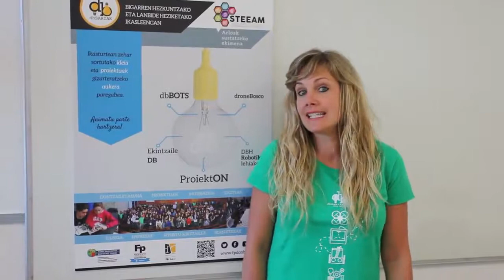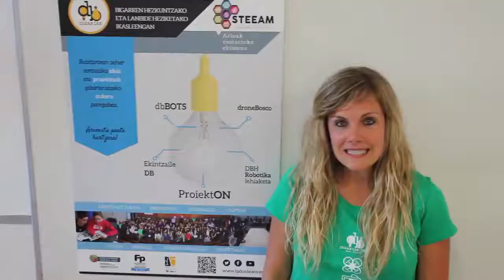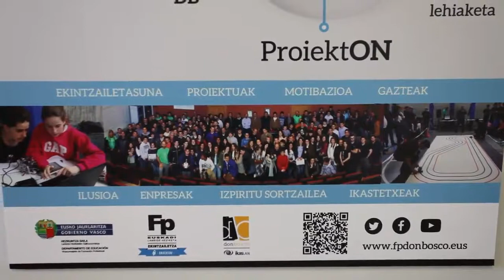2017 BBPP Irekin DBSariak STEEM LHn